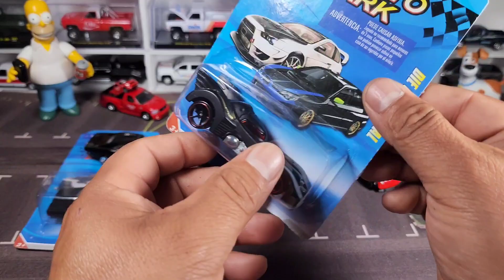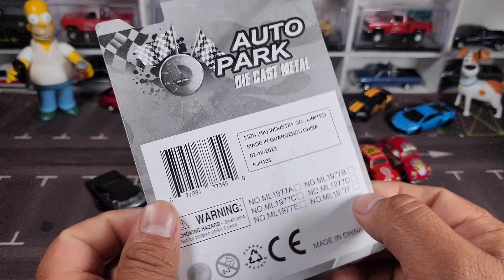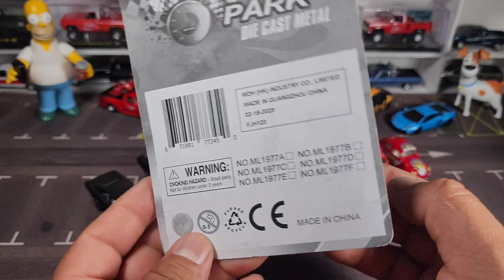comparando HOTWHEELS VS HOTWHEELS FALSOS